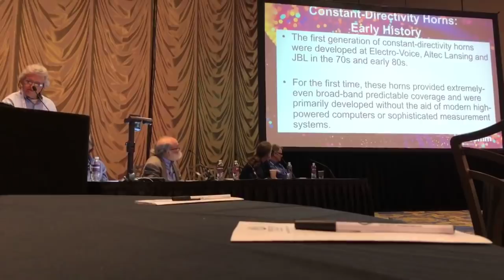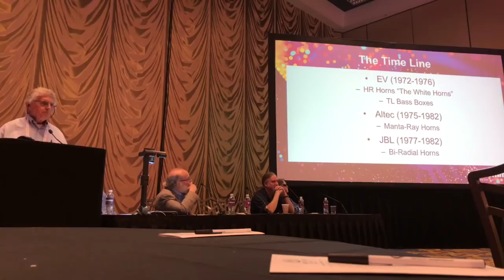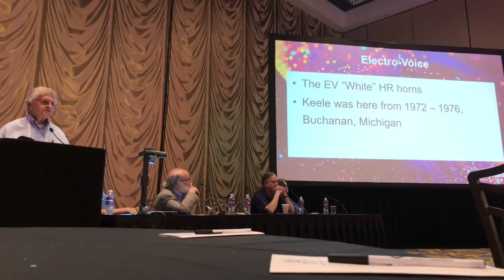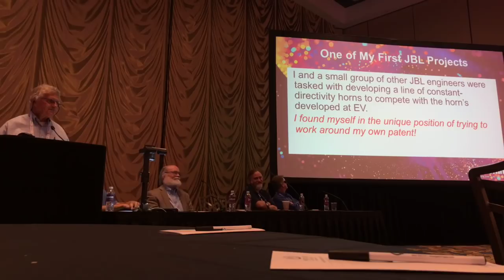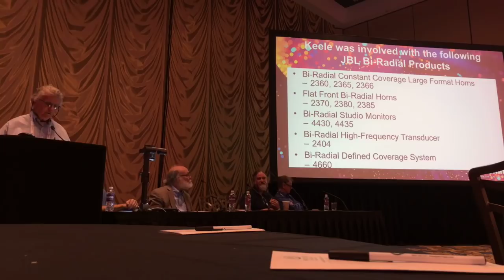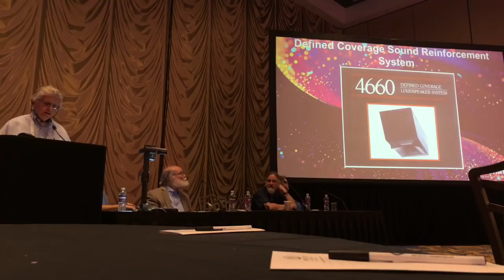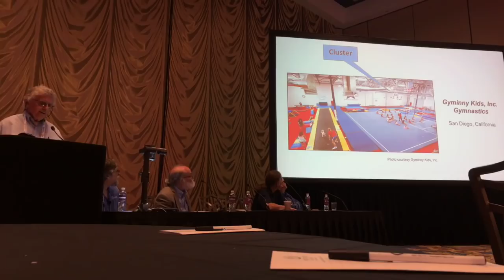The Future of Horns seminar @ infocomm 2018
Prof. Doug Jones hosts a panel absolutely brimming with brains - Tom Danley, Don Keele, Bruce Howze, David Gunness and Paul Peace